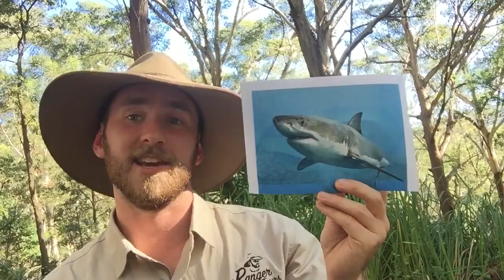Deadly animals in Australia with Ranger Jamie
Tour guide Ranger Jamie describes the deadliest animals in Australia? Video taken in the gorgeous Royal National Park located in Sydney, Australia.

Ranger Jamie Tours
Primary School Excursions
High School Excursions
Child Care Centre Incursions
General Public Walking Tours

Ranger Jamie regularly takes walking tours through out the Royal National Park in Sydney Australia for the general public. Contact Ranger Jamie today to book your next adventure.